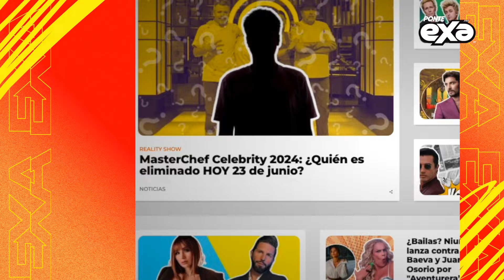¿Margot Robbie está embarazada? 😱🍼🤔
Margot Robbie estaría esperando su primer bebé al lado de Tom Ackerley 😱🫣🍼